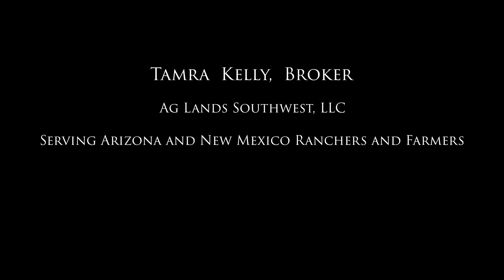6/2 Ranch Property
6/2 Ranch Property
Wickenburg, Arizona